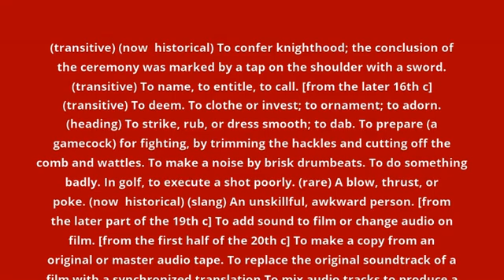what is the meaning of dub